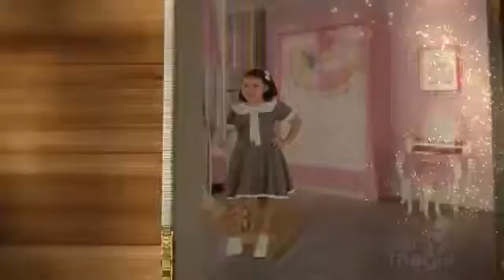Pura Magia Móveis Maisa - Costa Rica Colchões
Nascida em 2008, a Pura Magia se dedica a realizar o sonho e a imaginação das crianças atrelando fantasia à produtos de qualidade e segurança. A marca está em constante evolução e já é conceito na produção de móveis infantis. A meta é oferecer os melhores produtos para decorar o quarto das crianças. Afinal, a parte mais gostosa de ser criança é viver as aventuras.
E agora você encontra na Costa Rica Colchões.
com Frete Grátis em 10x sem Juros.
.Compre seu móvel Santos Andirá na Costa Rica Móveis e Colchões. Entrega super rápida. Pagamento em até 10x sem Juros. Acesse